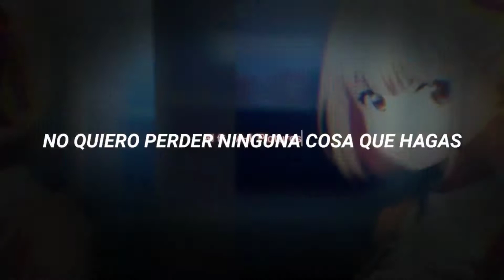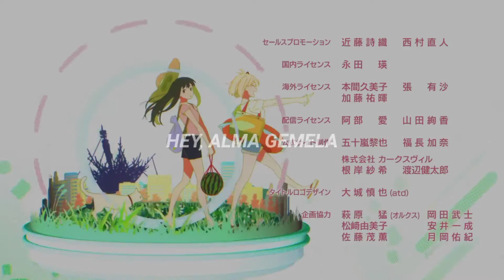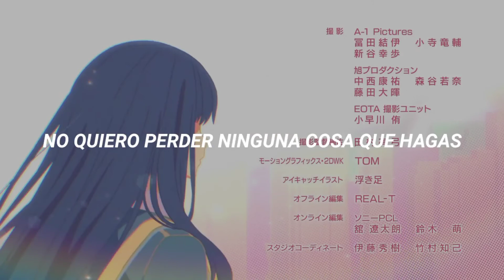esta canción es re de Chisato y Takina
la canción de movistar